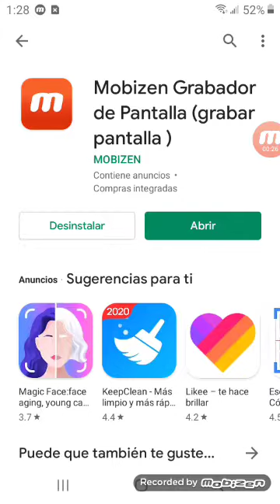How to watch elmo on youtube kids